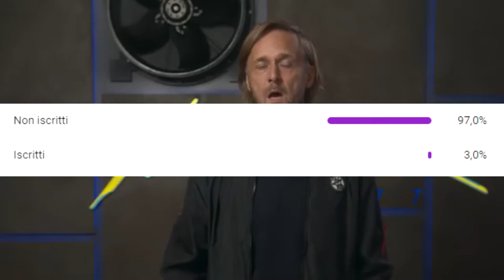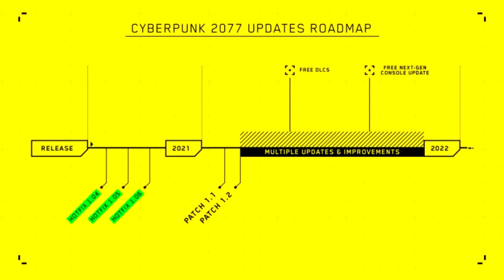Cyberpunk 2077 - Road Map 2021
VIDEO OUTPUT
Giovedì: 10:00
Domenica: 10:00

FOLLOWED GAME
- Hunt: Showdown
- Monster Hunter World
- GodFall
- Cyberpunk 2077
- Diablo IV
- Anthem